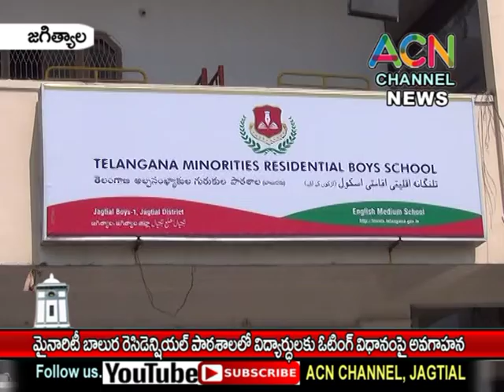జగిత్యాల: మైనారిటీ రెసిడెన్షియల్ బాలుర పాఠశాల్లో విద్యార్థులకు ఎన్నికల ఓటింగ్ పై అవగాహన